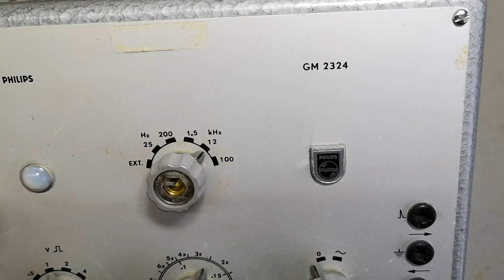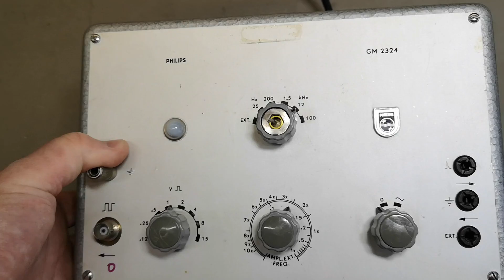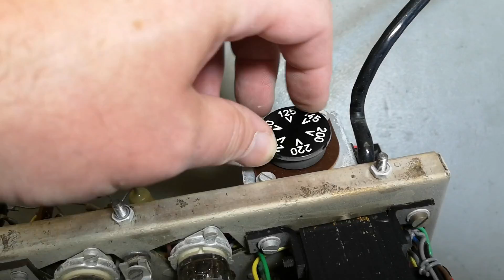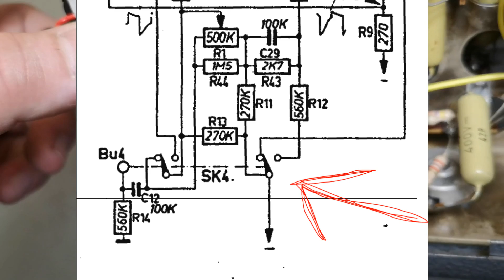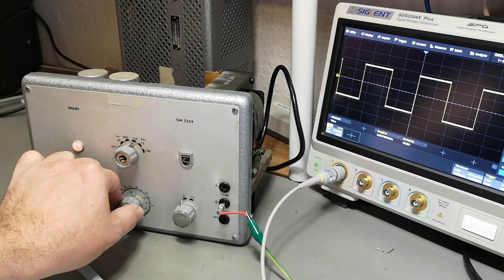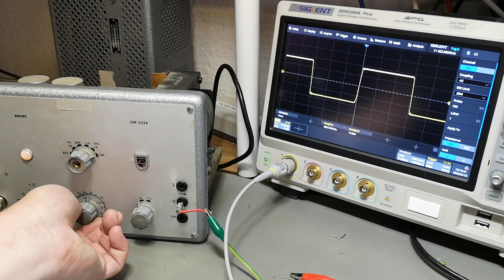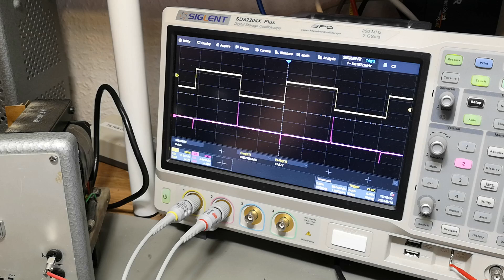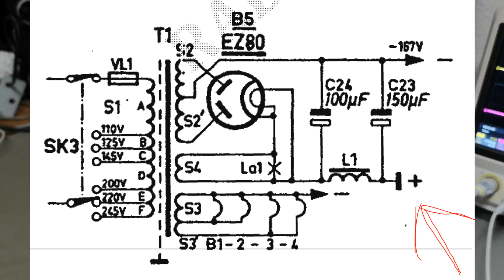Philips GM2324 squarewave and pulse generator 1960 test teardown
25Hz to 1MHz squarewave and pulse output at the same time,
5 tubes : 2 x dual triode, 2 x power pentode, 1 rectifier tube.
thanks to radiomuseum for schematic.
please note the voltage rail system in this one before working inside !
it is "upside down" sort of :-) explained in this video too
I use auto generated subs, I go thru them my self, but i am far from perfect at finding all errors, so if you find errors worth fixing, please comment (or PM) with the TIME in the video you saw the error, i will be happy to fix it. This also apply to the Danish version.